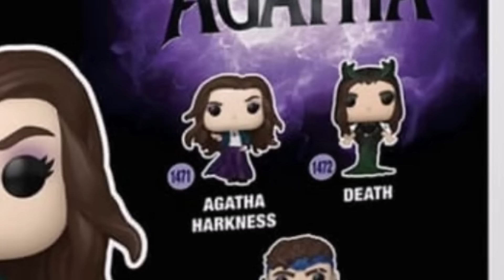BREAKING! MAJOR MCU CHARACTER LEAK (SPOILER WARNING) Cosmic Entity Revealed for Multiverse Saga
BREAKING! MAJOR  MCU CHARACTER LEAK (SPOILER WARNING) Cosmic Entity Multiverse Saga
New Production publication reveals new details about Avengers 5 Doomsday, including a new filming schedule for 2025 AND some new cast details that contain an unexpected team/
MARVEL STUDIOS SDCC HALL H FULL PANEL
Avengers Doomsday and Avengers Secret Wars
Robert Downey Jr Dr Doom!

I believe all content used falls under the remits of Fair Use, but if any content owners would like to dispute this I will not hesitate to immediately remove said content. It is not my intent to in any way infringe on their content ownership. If you happen to find your art or images in the video please let me know and I will be glad to credit you.